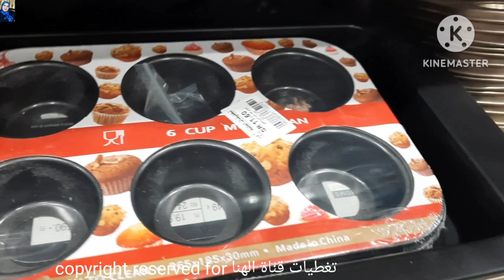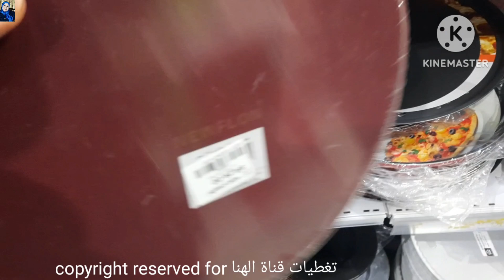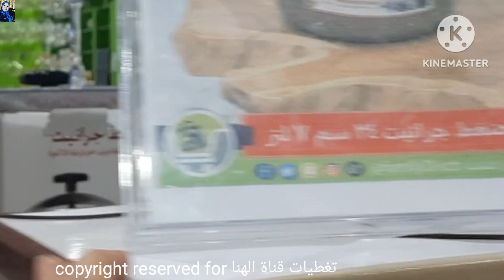5ريال 😱 إشتري تجهيزات رمضان 🌛 اواني ضيافة فخمة / ادوات مطبخ حلل تركي جرانيت باسعار رخيصة 🤩ترامس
جولة في#تخفيضات_العائله#بالرياض
تجهيزات شهر رمضان المبارك من
اواني منزليه /اطقم الحلل الجرانيت على كل انواع الحلل للعروسه و أدوات المطبخ
بأسعار رخيصة
اول مرة اطقم توابل المطبخ كل انواع الأواني المنزلية بسعر رخيص
أدوات وأجهزة منزلية ستوفر عليكي حياتك اليومية ستتمنين امتلاكها
افضل وارخص مكان لبيع الادوات المنزلية في السعودية الرياض
جهاز العرايس
تجهيزات العروسه من الاواني المنزليه
تجديد المطبخ
مستلزمات البيت
رفايع العروسه
رفايع المطبخ التركي
افضل انواع طقم الحلل
منظمات تركي
منظمات المطبخ
استانلس كوركماز التركي
اواني منزليه
حلل جرانيت
طناجر
معالق
كريستال
اركوبال
حلل نيوفلام
حلل كوري
صواني تقديم
بيركس
المونيوم باكستاني الاصلي
اطقم توزيع
شنطة المعالق
معالق السفرة
اطقم حلل
جرانيت كوري
حلل تيفال
حلل استانلس
انواع الحلل الجرانيت
اطقم صيني
تجهيزات المطبخ
تجهيزات رمضان من الاواني المنزليه للمطبخ
طقم جرانيت
طقم سيراميك
اطقم الحلل
صواني الكيك
صواني فرن
ادوات المطبخ
حلة المحشي الكبيرة  من الالمونيوم
حلة الكبسة السعودي
افضل انواع الحلل الجرانيت
افضل انواع الحلل الاستالس
ادوات المطبخ
عروض كارفور
عروض ساكو
تخفيضات الهرم التجاري بالرياض
تخفيضات العثيم
المنيع
تخفيضات اكسترا
الاسواق السعودية
سوق الصواريخ بجده
سوق حراج
اطقم الحلل ببلاش أسعارها رخيصة
صيني
الحلل
اطقم توابل
أدوات المطبخ
اواني منزلية
واليكم فيديوهات قناتي لمن يهمه الامر👇

أسعار قمصان نوم2020اشتري لانجري العروسة بيتي👇

جولة في سوق سويقة أكبر الاسواق الشعبية المشهور بالعبايات والجلابيات القطن👇

جولة في سيتي ماكس👇

جولة في الهرم التجاري بالرياض فساتين خروج فساتين مححبات2020👇

جولة في الهرم ستايل كل شئ ب20ريال👇

جولة في ردتاغ👇

جولة في سنتر بوينت اجمل فساتين خروج👇

جولة في الباسم الاواني المنزلية وتجهيزات البيت👇